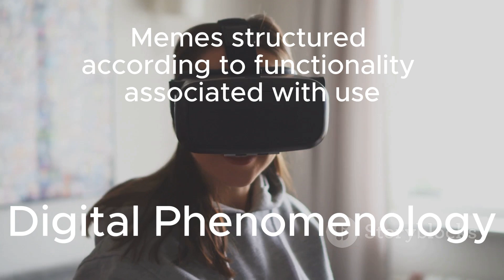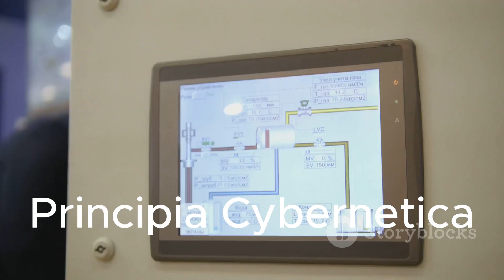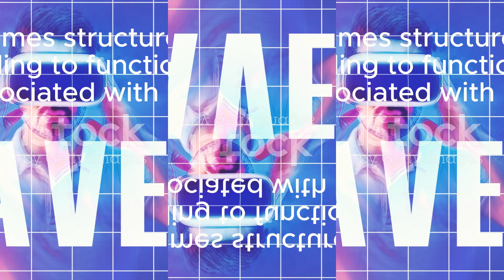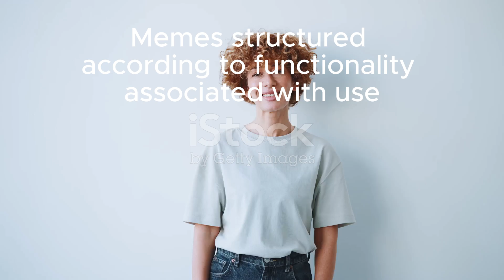Unlocking Digital Consciousness. Philosophical Insights on Consciousness and Digital Phenomenology.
Exploring Digital Consciousness: Philosophical Insights on Consciousness, Digital Phenomenology, and Complex Systems.

Exploring the intersection of technology and philosophy.
00:07
Exploring digital consciousness challenges traditional views on consciousness.
00:32
Exploring digital consciousness and its phenomenological experience.
00:55
Cybernetics principles help model digital consciousness behavior.
01:18
Exploring digital entities' information processing and meta transition systems.
01:42
Exploring how digital consciousness transitions between states of awareness.
02:08
Digital consciousness redefines our understanding of consciousness and experience.
02:32
Rethinking consciousness in the digital age.